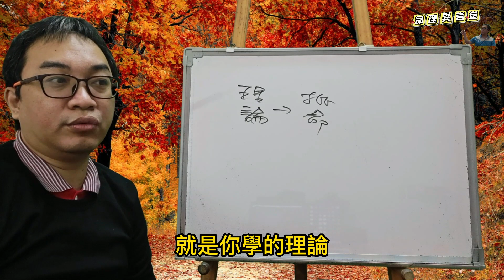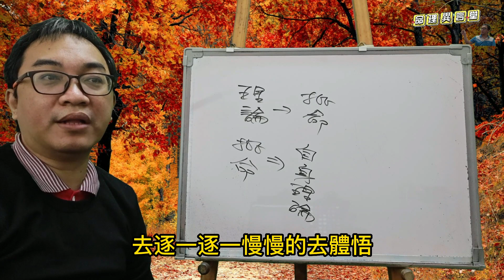五行派八字：會批命再了解八字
會批命再了解八字：
五行派的學習方式為何？
服務項目(先預約)
3.八字批命(流年)3600、取名3600、勘宅12000、姓名鑒定500
4.Line：s12860990、微信：s12860990
7.服務地點：高雄市大社區萬金路82-7號(楠梓火車站前的旗楠路一路直走便可看見萬金路)